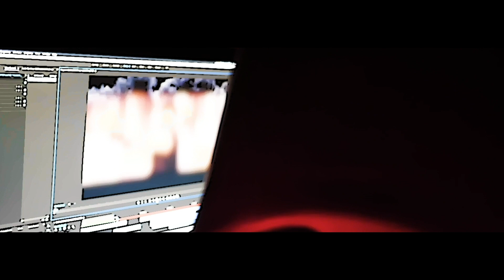Swishx2 - 50 Slab (Official Music Video)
Also Have Music Out On All Platforms Just Search Swishx2 On